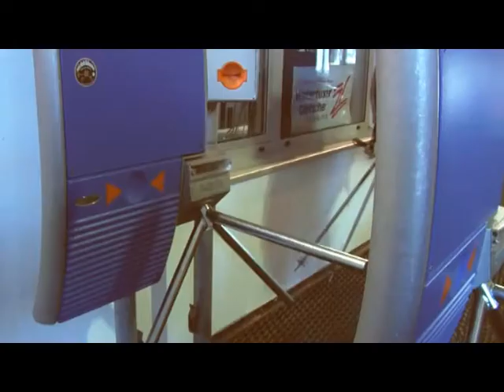Welt Kompakt am Limit - Trailer Teil 3: Boarder-X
Ein kurzer Ausblick auf Teil 3 von "Welt Kompakt am Limit": Wir gehen Snowboarden und treffen uns am Hintertuxer Gletscher mit Konsti Schad und seinen Kollegen von der Deutschen-Boarder-X-Nationalmannschaft